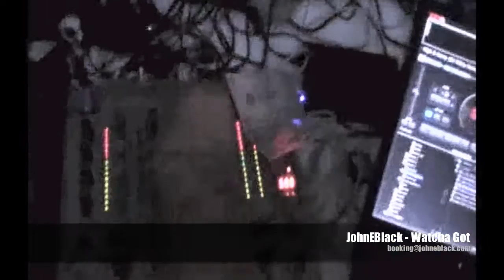OB12,John E Black and Happy Goes Lucky live vid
This is a small footage by a party hosted by OB12,John E Black and Happy Goes Lucky. OB12 and John E Black performed live (sang their songs) and afterwords MCeed while Happy Goes Lucky went crazy on that mixer. He mixed live almost 3 hours of music.